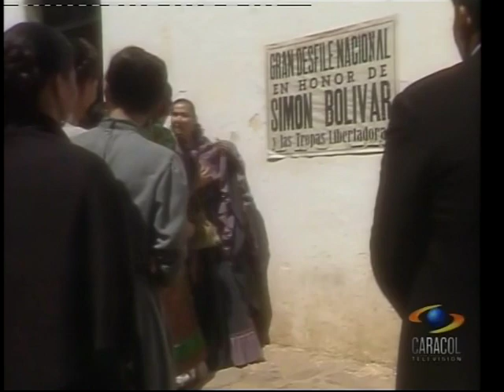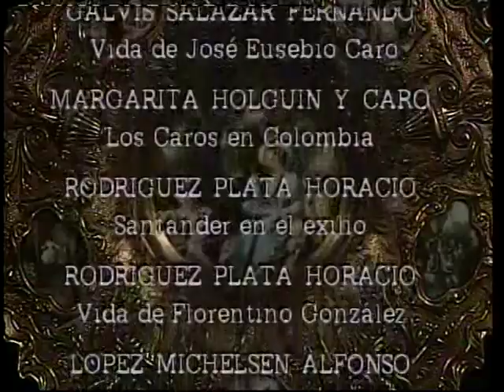Las Ibáñez Cap 05